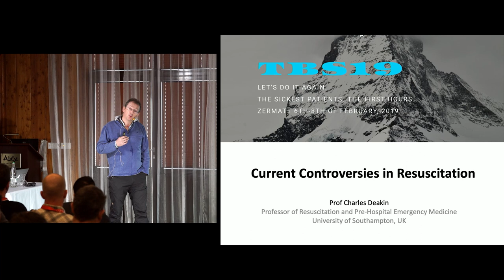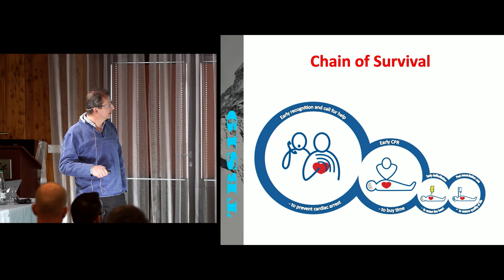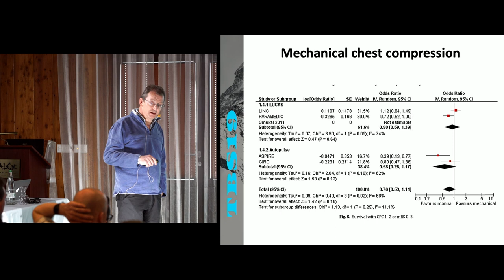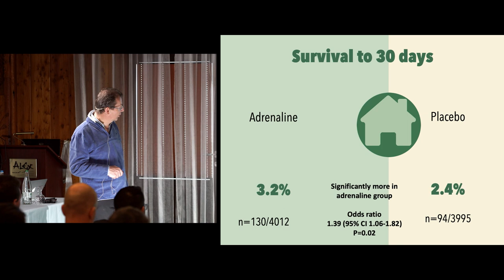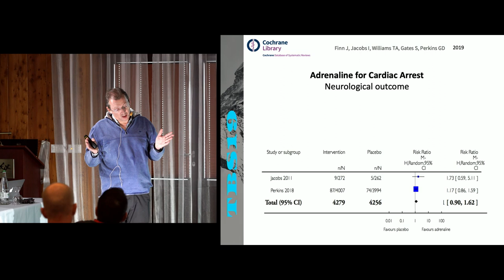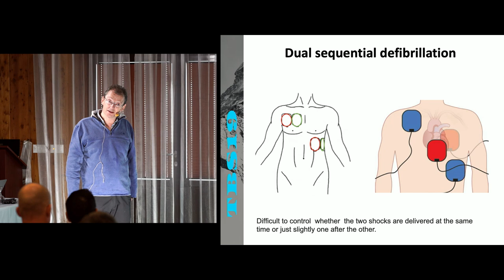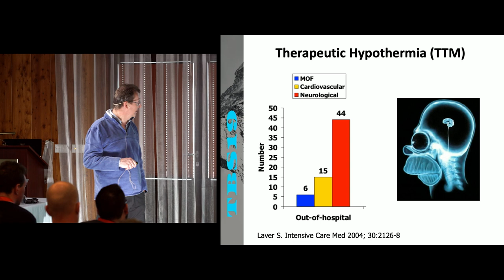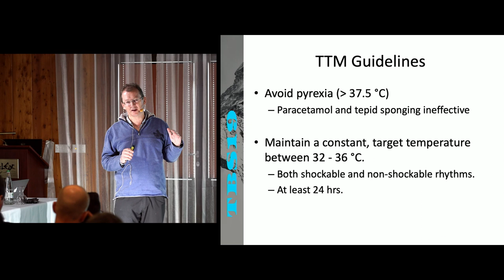Current controversies in resuscitation | Charles Deakin | BigSick19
Prof. Charles Deakin gives an update on topics of dispute in the current evidence on resuscitation. A prominent part of ILCOR guideline development, he interestingly acknowledges limitations in strictly limiting efforts to what the evidence and guidelines supports.

Recorded at The Big Sick in Zermatt in Feb 2019.

Bio
Professor Charles Deakin is consultant in cardiac anaesthesia and cardiac intensive care at University Hospital Southampton, Divisional Medical Director for South Central Ambulance Service and Medical Director for Hampshire & Isle of Wight Air Ambulance.  He is also Honorary Professor of Resuscitation and Prehospital Emergency Medicine at Southampton University where his main academic interests are cardiac arrest, major trauma and resuscitation. Charles is a lead author for  UK paramedic, national and European resuscitation guidelines and is a fellow of the Resuscitation Council (UK) and European Resuscitation Council. He co-chaired the ILCOR ALS CoSTR in 2005 and 2010 and remains a member of the ALS working Group where he is also the ILCOR domain lead for defibrillation. He was a member of the Trial Management Group for the recently published PARAMEDIC2 and AIRWAYS2 studies.